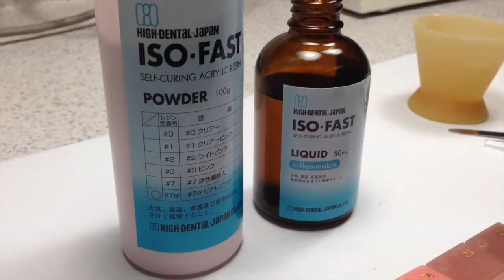Snow Rock Dentures // TurboFix - Color Adaptation Demonstration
TurboFix is an extremely effective self-cure designed to repair, reline, and add teeth to Acrylic dentures. It can be used to repair dentures of ANY Acrylic on the market, not just Snow Rock's!

In this video, watch how TurboFix can perfectly adapt to the colors placed behind it. Its adaptive translucence allows it to easily blend with ANY shade that is placed behind it!